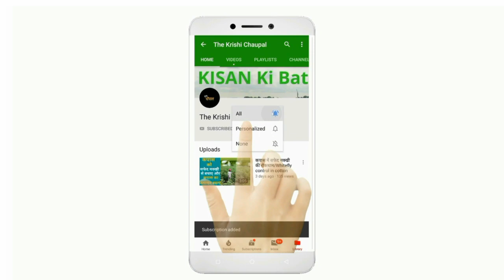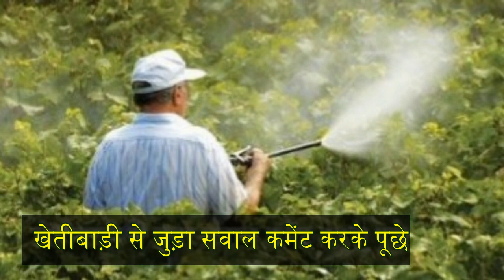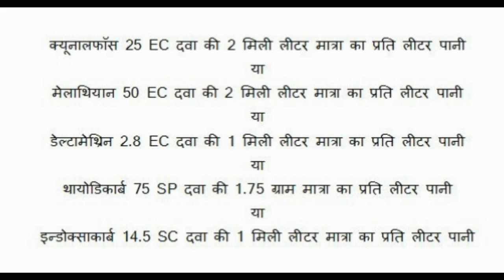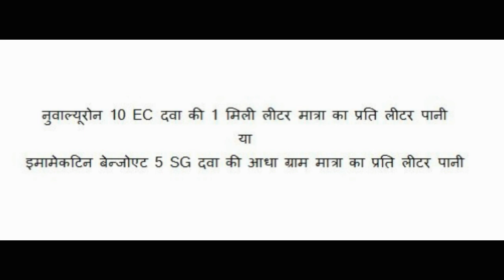नरमा कपास मे गुलाबी/चितकबरी/सूंडीयों की रोकथाम/pink/spotted/American Boll worm control in cotton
कपास की फसल सूडियो की रोकथाम/pink Boll worm/spotted Boll worn/American Boll worm/Tobbaco Boll worm control in cotton

कृपया इस वीडियो को अपने साथी किसान भाइयो को शेयर जरुर करे ताकि उन्हें भी फायदा हो सके.

आप Facebook पर भी हमारे पेज को लाईक कर खेती की जानकारी प्राप्त कर सकते हैं.

यदि आप वेस्ट डीकम्पोजर मंगवाना चाहते है तो इसके लिए भी हमने एक वीडियो में बताया है की आप इसे कैसे मंगवा सकते हैं. यदि आपने वह वीडियो नहीं देखा है तो उसे भी देख लें.उसका लिकं यह है-

सफेद लट की समय पर करे रोकथाम वरना पूरी फसल को कर देगी बर्बाद/White grub control-
घर पर संतुलित पशु आहार बनाने का सस्ता और सरल तरीका, दूध,फैट और SNF में होगी बढ़ोतरी-

धन्यवाद
जय किसान